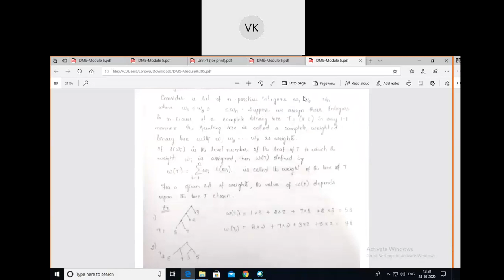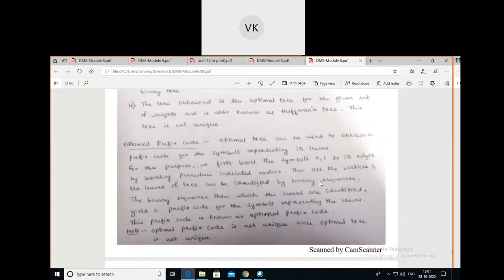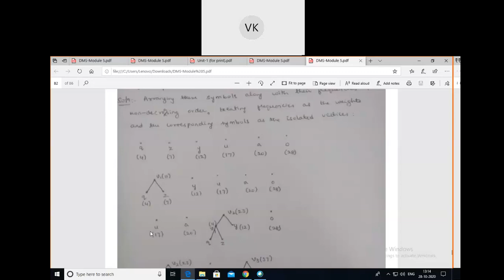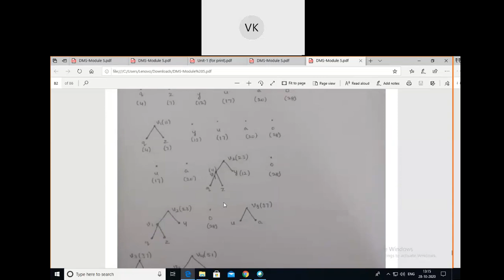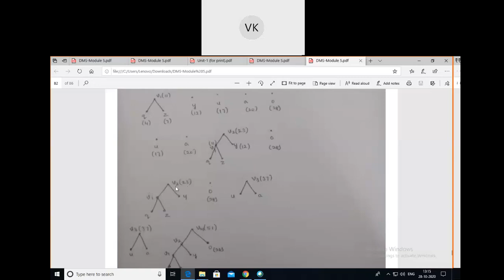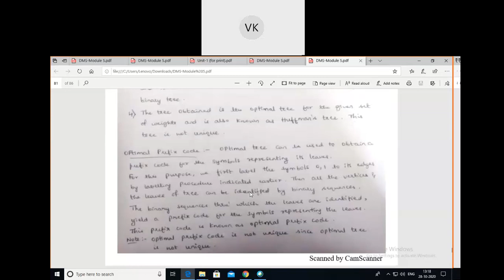DMS Module 5 2